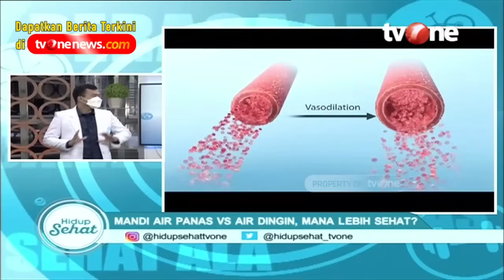Mandi Air Panas vs Air Dingin, Mana Lebih Sehat Part 1 | Hidup Sehat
Hidup Sehat tvOne - Mandi Air Panas vs Air Dingin, Mana Lebih Sehat  Part 1 | Hidup Sehat

Thankyou ☺❤
Hidup Sehat